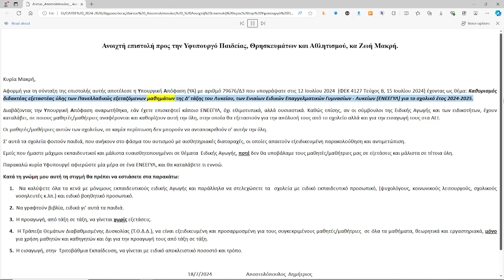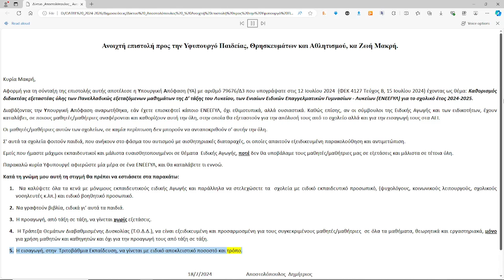Ανοιχτή επιστολή προς την Υφυπουργό Παιδείας ΕΝΕΕΓΥ Λ Αποστολόπουλος Δημήτριος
ΕΝ.Ε.Ε.ΓΥ.-Λ. - Τράπεζα θεμάτων - Εξετάσεις - Διορισμοί κλπ _ Αποστολόπουλος Δημήτριος